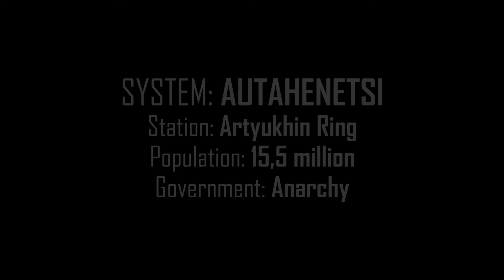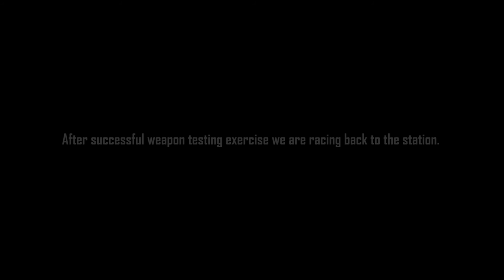Elite Dangerous Horizons 2.0. - Imperial Clipper vs Vulture: Fun mode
Testing weapons on various ships with various configurations in anarchic system. This time Imperial Clipper vs Vulture. Although we agreed that we will stop testing when we hit 80% hull damage mark, we continued well beyond that. At the end we took some fun in racing back to the station. Imperial Clipper is one of the fastest ships in the game.